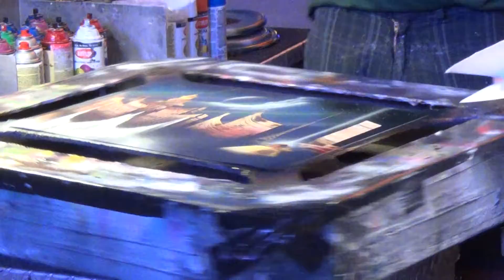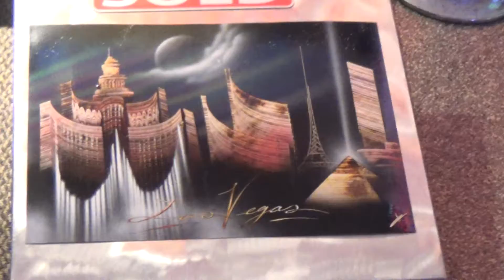Las Vegas Downtown